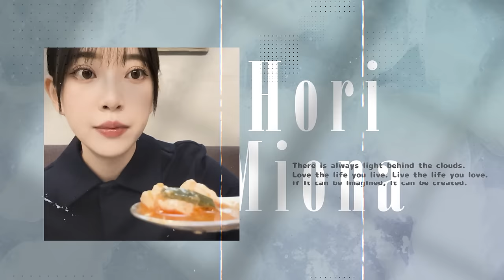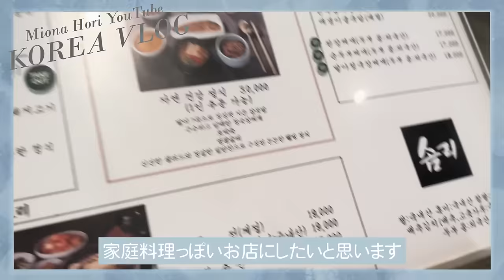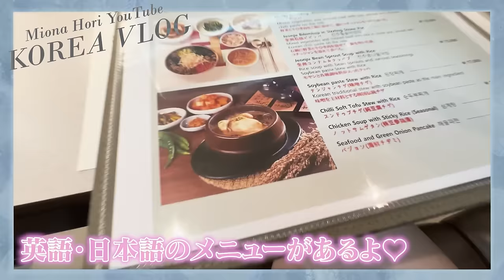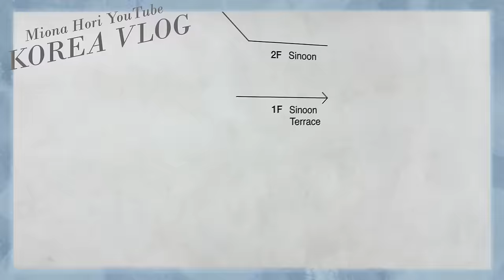🎀Korea Vlog🎀3泊4日day2🩶韓国デパート/流行りのお店/美容院/友達とタッカンマリ